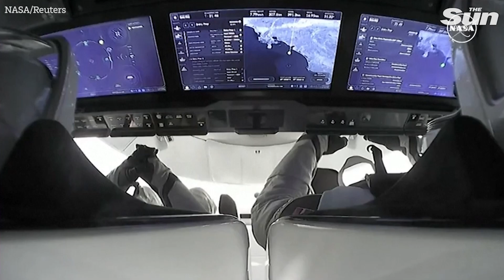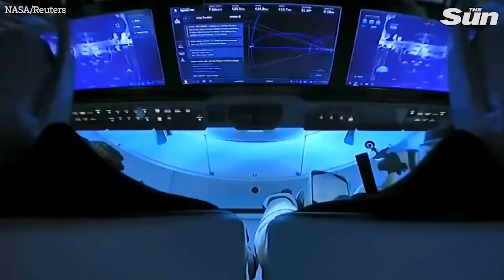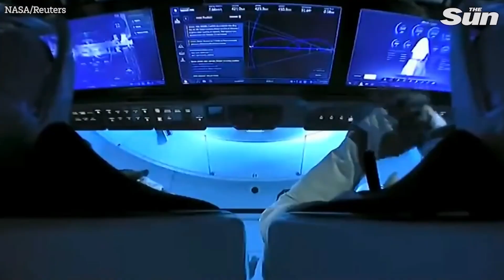SpaceX Crew-7 astronauts splashdown after six-month ISS mission bringing crucial research for Earth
The team, comprising Nasa astronaut Jasmin Moghbeli, European Space Agency astronaut Andreas Mogensen, Japanese space agency, JAXA, astronaut Satoshi Furukawa, and Roscosmos cosmonaut Konstantin Borisov, are returning after completing a six-month science mission aboard the International Space Station